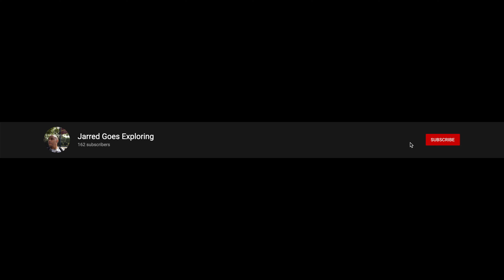Exploring Martha Brae River Rafting Tour Montago Bay Jamaica 🇯🇲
Exploring Martha Brae River Rafting Montago Bay Jamaica 🇯🇲